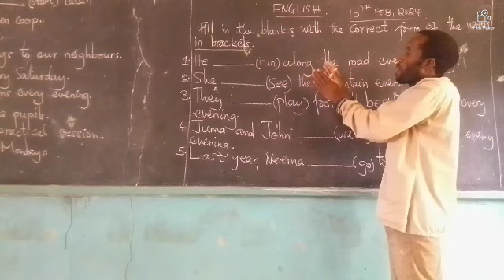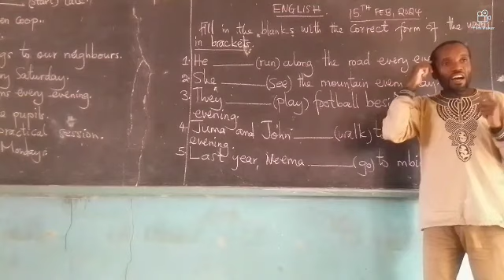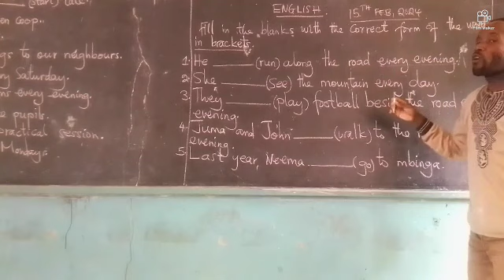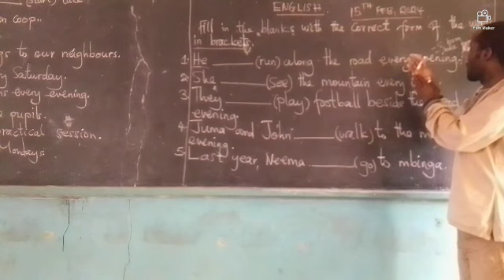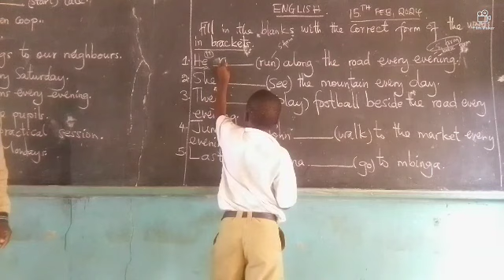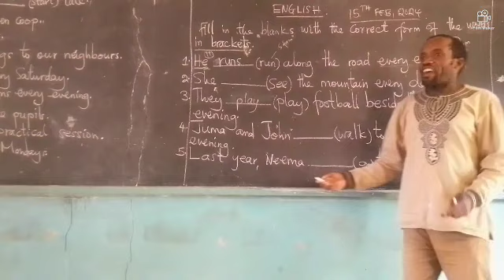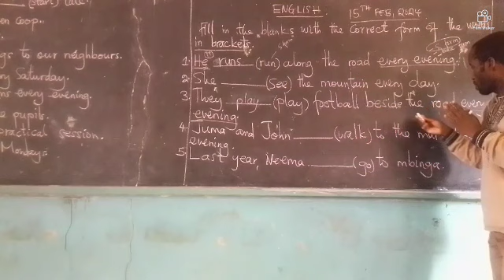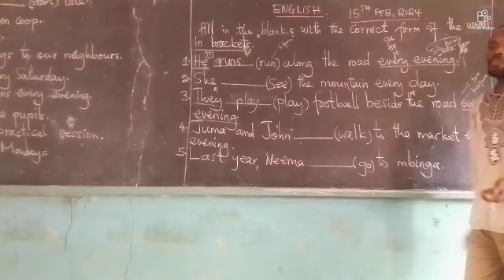Class V English: jifunze kwa urahisi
jabibama iq